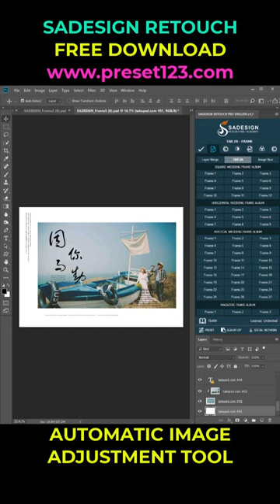Amazing Photography Photography Photo photographer #658